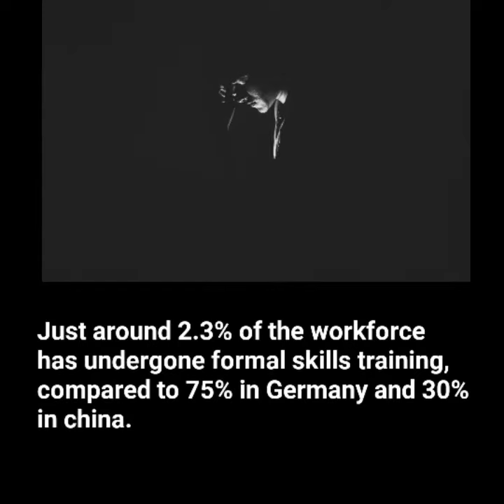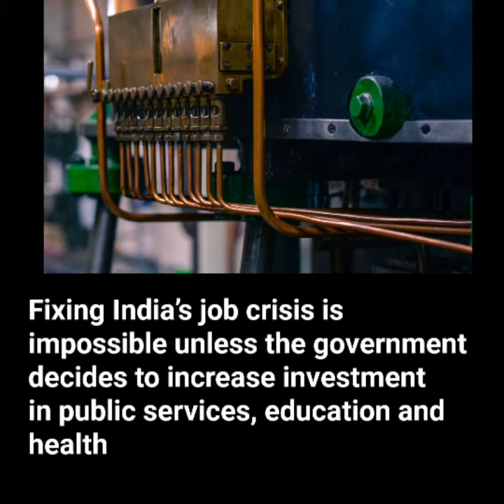Unemployment facts about India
2.4 million women fell off the employment map in first four months of 2017. Female participation in workplace has been declining since 1977, and continued falling to 2015-16. According to Centre for Monitoring Indian Economy (CMIE), a think tank, only women suffer when there’s an employment problem, while jobs for men increased by 0.9 million, 2.4 million women fell off the employment map in first four months of 2017.